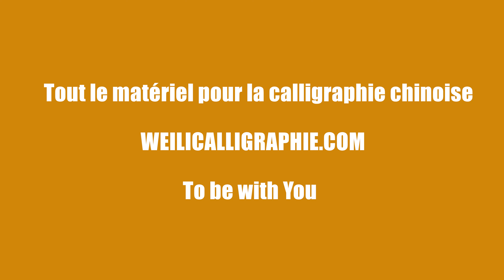Calligraphie chinoise un caractère par jour 366 : 萬 dix mille, ten thousand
Calligraphie chinoise un caractère par jour n°366 : 萬 dix mille, ten thousand

Le caractère 萬 (万) est un pictogramme dont le sens primitif est scorpion. Il figure « un scorpion, avec ses pinces, un corps cloisonné et une queue recourbée qui se termine par un dard venimeux. Par la suite, le dessin des pinces a été simplifié et il est devenu celui du radical de l'herbe 艹. Le trait en travers de la queue indique une valeur numérique et les trois traits qui l'entourent sont sans doute une variante de l'élément de la main. 万 est une unité typiquement chinoise, que l'on retrouve aussi dans les langues amérindiennes » (interprétation issue de l'ouvrage « Aux sources de l'écriture chinoise » , Wang Hongyuan, Sinolingua, 2011).